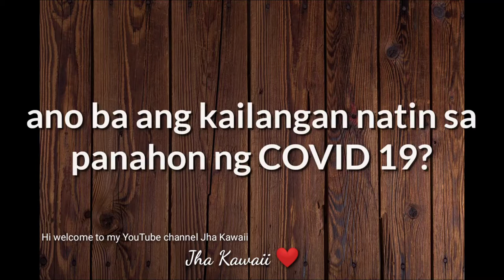How to use infrared Thermometer for body temperature - Tagalog with English subtitles | Jha Kawaii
Click like if you like the video. 🥰🥰🥰

With beautiful nature cover.